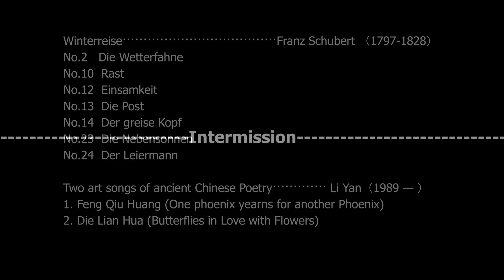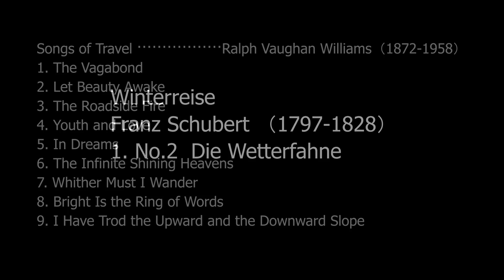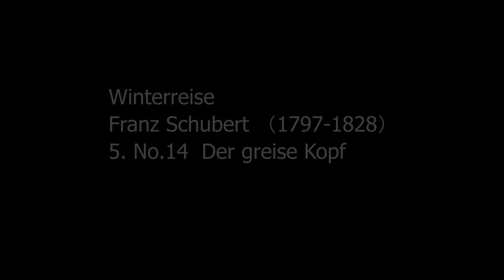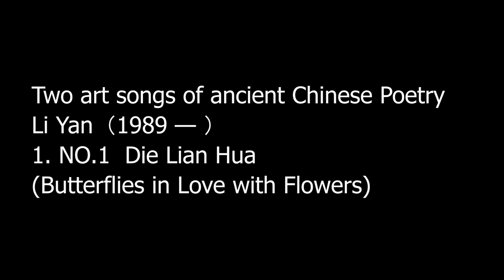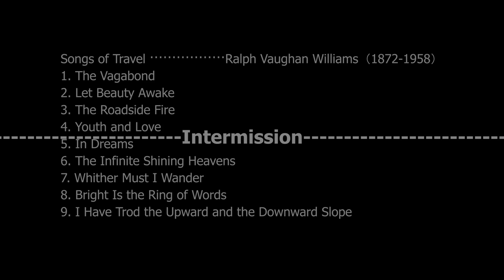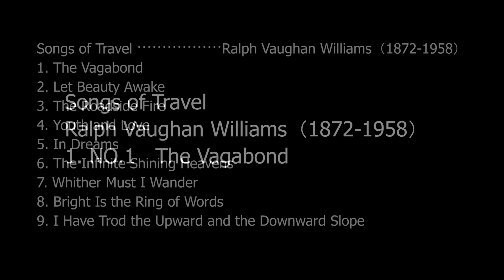Chen Keke - Recital 2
Chen Keke's PhD in Music major in Music Performance - Voice Recital 2 under the mentorship of Dr. Wang Chong